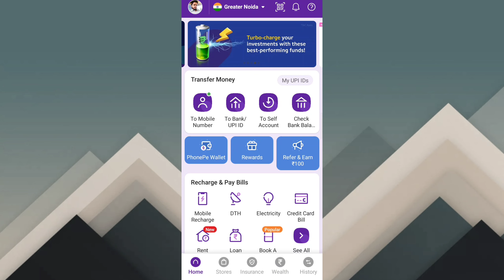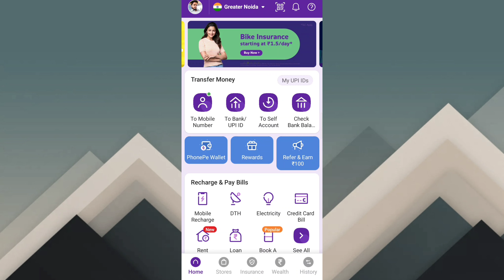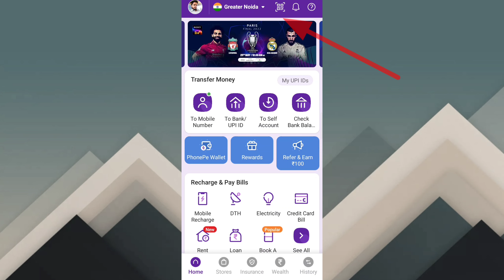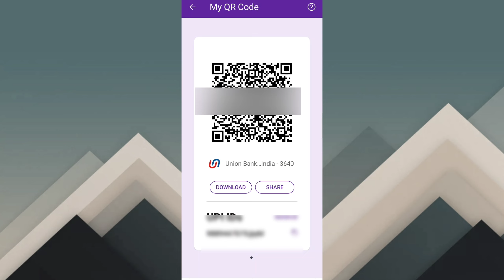Phonepe ka qr code kaise nikale how to download phonepe qr code qr code kaise download kare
About this video-friends aaj ke video mein bataya hu ki kaise aap aap phonepe qr code download kar sakte ho aur bahut kuch bataya hu qr code ke bare mein

phonepe ka qr code kaise download karen phonepe qr code order